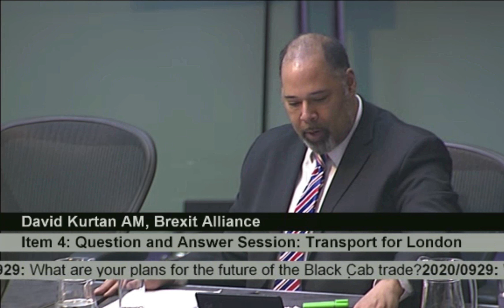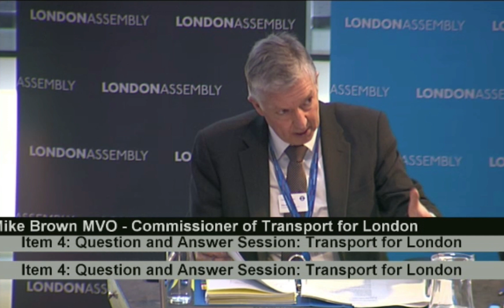David Kurten asks Sadiq Khan what his plans are for the future of the black cab trade.